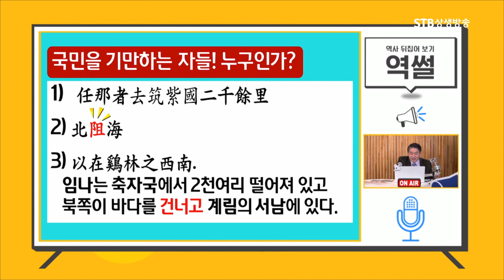임나 위치를 정확히 알려드립니다ㅣ절대 한반도 아닙니다ㅣ역썰 이완영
[역사 뒤집어 보기, 역썰 5회]
가야사 파괴의 현장 3부ㅣ
국민이 쉽게 알수 있는 임나의 실체